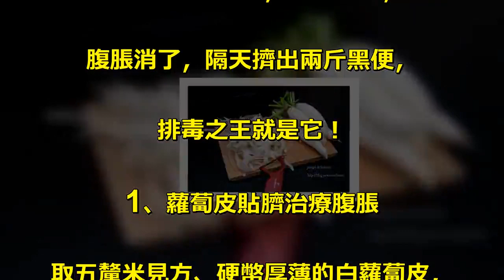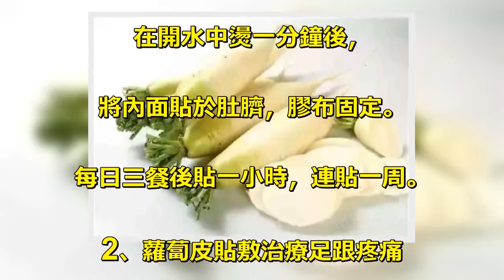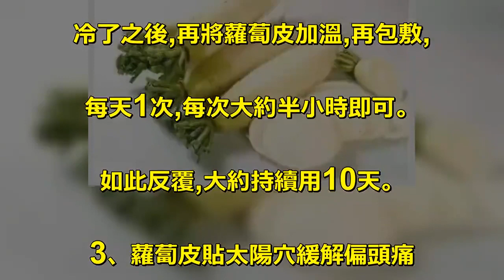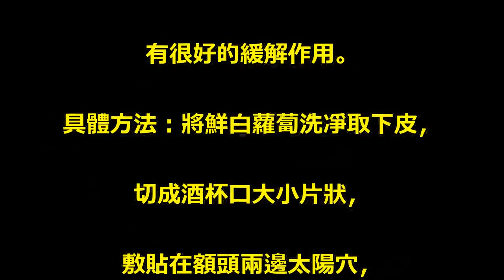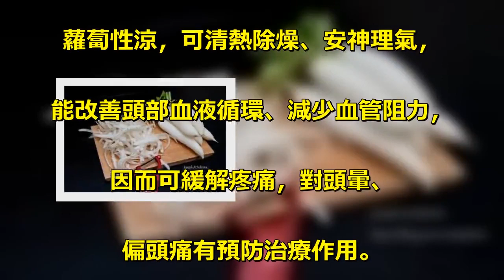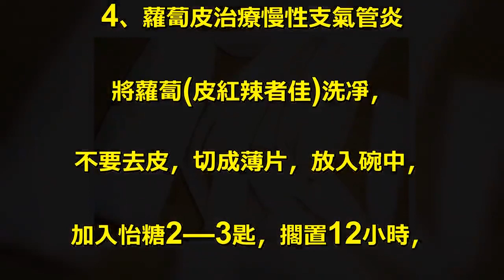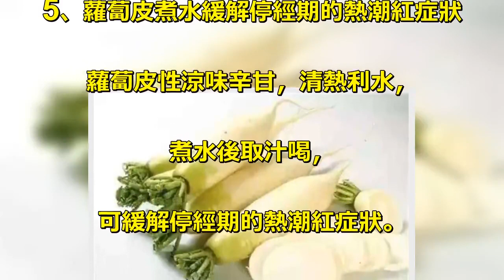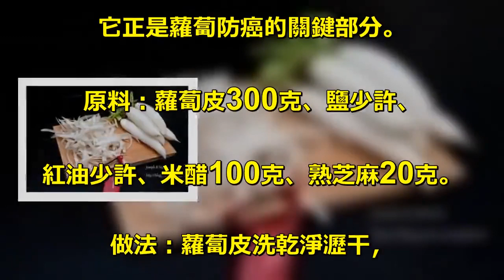把它貼在肚臍上，便秘好了，腹脹消了，隔天擠出兩斤黑便，排毒之王就是它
把它貼在肚臍上，便秘好了，. 腹脹消了，隔天擠出兩斤黑便，. 排毒之王就是它！. 1、蘿蔔皮貼臍治療腹脹. 取五釐米見方、硬幣厚薄的白蘿蔔皮，. 在開水中燙一分鐘後，. 將內面貼於肚臍，膠布固定。. 每日三餐後貼一小時，連貼一周。. 2、蘿蔔皮貼敷治療足跟疼痛. 削幾個蘿蔔皮,在鍋裡煮熟,. 用布把蘿蔔皮敷在病患的腳跟上,. 冷了之後,再將蘿蔔皮加溫,再包敷,. 每天1次,每次大約半小時即可。. 如此反覆,大約持續用10天。. 3、蘿蔔皮貼太陽穴緩解偏頭痛. 偏頭痛是一種血管性舒縮功能障礙，. 常表現為搏動性頭痛，. 痛部多在頭頂、前額、兩側及後腦勺，. 嚴重時伴有噁心、嘔吐及肢體麻木等。. 其發病原因很多，如精神刺激、. 睡眠不好等。. 有一個簡便的治療偏頭痛方法，. 就是用白蘿蔔皮敷貼太陽穴，. 有很好的緩解作用。. 具體方法：將鮮白蘿蔔洗凈取下皮，. 切成酒杯口大小片狀，. 敷貼在額頭兩邊太陽穴，. 並用膠布固牢，每次貼20分鐘，. 次數可根據病情而定。. 蘿蔔性涼，可清熱除燥、安神理氣，. 能改善頭部血液循環、減少血管阻力，. 因而可緩解疼痛，對頭暈、. 偏頭痛有預防治療作用。. 4、蘿蔔皮治療慢性支氣管炎. 將蘿蔔(皮紅辣者佳)洗凈，. 不要去皮，切成薄片，放入碗中，. 加入怡糖2—3匙，擱置12小時，. 即有溶成的蘿蔔糖水。. 頻飲此水，有化痰止咳之效。. 5、蘿蔔皮煮水緩解停經期的熱潮紅症狀. 蘿蔔皮性涼味辛甘，清熱利水，. 煮水後取汁喝，. 可緩解停經期的熱潮紅症狀。. 6、吃蘿蔔皮防癌. 辛辣的蘿蔔皮中含有相當多的異. 硫氰酸酯類物質，. 它正是蘿蔔防癌的關鍵部分。. 原料：蘿蔔皮300克、鹽少許、. 紅油少許、米醋100克、熟芝麻20克。. 做法：蘿蔔皮洗乾淨瀝干，. 加入鹽和米醋調勻，. 加入紅油和芝麻拌勻即可。.